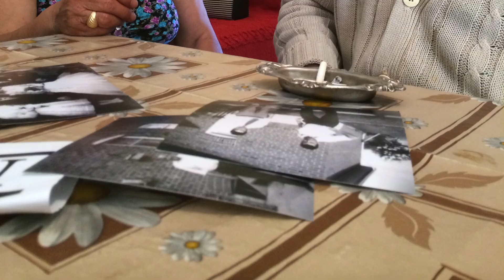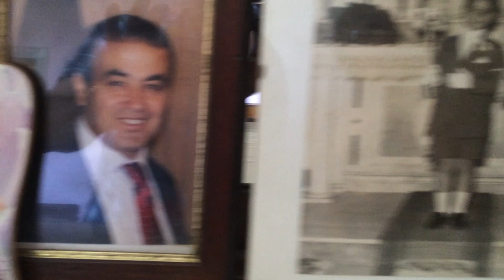Zio Mario Mazzuca - In conversation with my Uncle | Frank Mazzuca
I recently had a very special opportunity to sit and talk with my late dads eldest brother zio Mario Mazzuca in Calabria. We talked about mules vs donkeys...we talk about food...we talked about my dad and food.
Listen in at the very special conversation about life.

Love to zio Mario

Frank Mazzuca  |  Family Style

A special thanks to my cousin Marco Mazzuca for filming me during the conversation...THANK YOU SO MUCH!
My zio Frank and cousin M.S.
My zio Giovanni from S. Maria
My cousin Maria for openning her doors for us.
My cousin Raffeale for setting it all up.